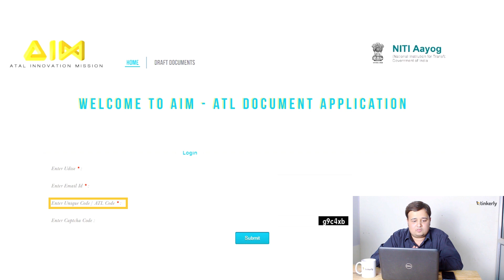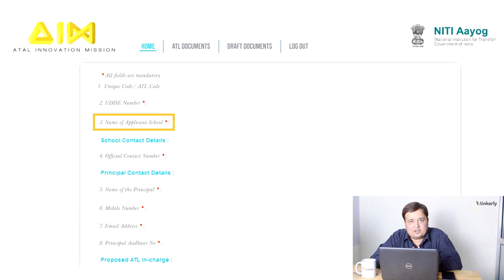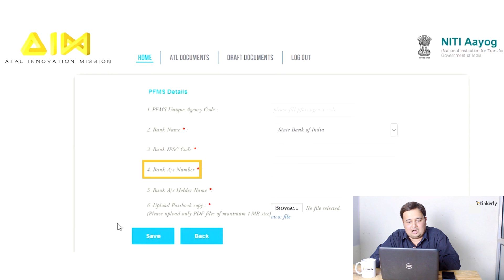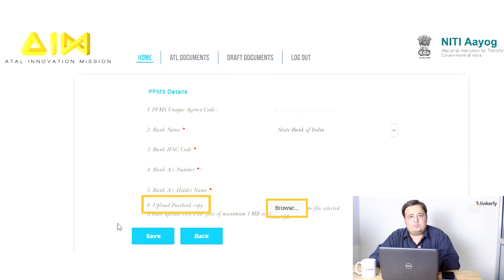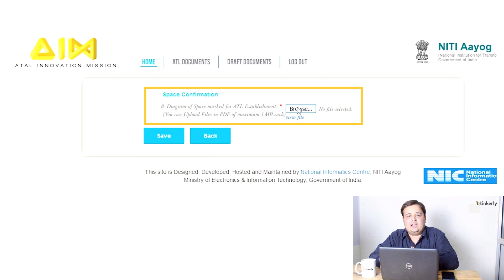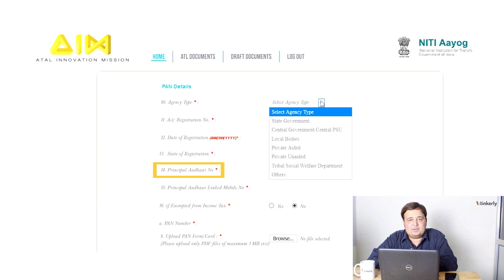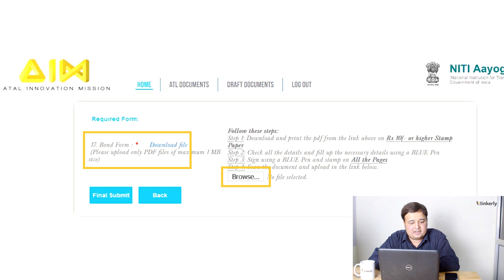How to fill out the documentation process for Atal Tinkering Lab? (In Hindi) - Tinkerly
This video will explain the entire documentation process of the Atal Tinkering lab that you need to fill out when your school gets selected in the registration process of NITI Aayog. This video is created in Hindi so that you will better understand the entire documentation process of the ATL lab in an easy manner. Each and every step is covered that is required in the documentation form of Atal Tinkering Lab. Initially, in the video, there was a discussion about what type of documents you require to upload in the documentation form for Atal Tinkering Lab. This interactive video tutorial will teach you all the necessary steps which you require to fulfill the entire form.